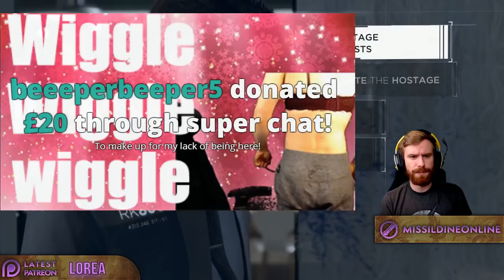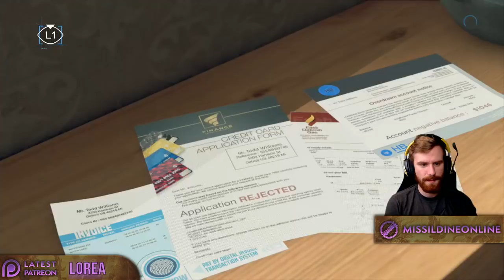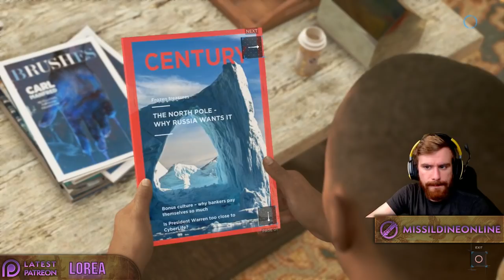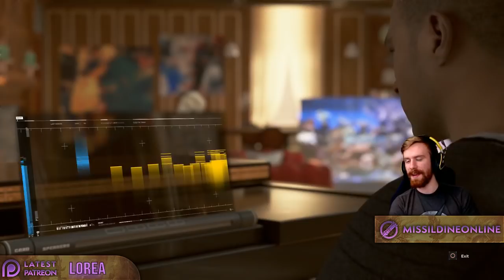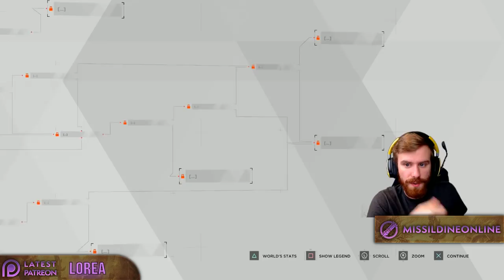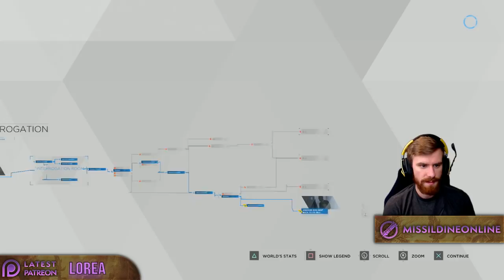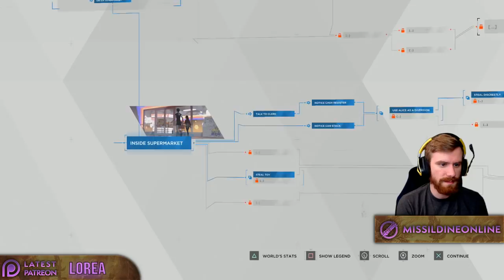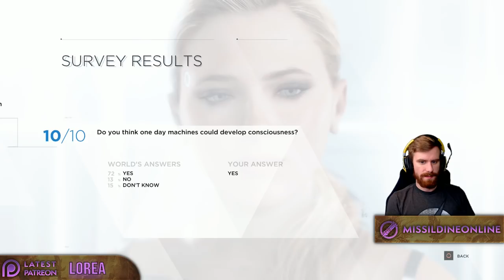DETROIT BECOME HUMAN Walkthrough Gameplay Part 1 - INTRO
We get to choose what happens to these characters - let's see what kind of branching storylines we can have happen!

PS4 Detroit Become Human Gameplay Walkthrough Part 1 of the Detroit Become Human Story Campaign including Chapter 1: Opening for PS4.

Add me on Playstation: Missildine23
Steam: MissildineOnline
Battle.net: Missildine#1325
Friend Code: 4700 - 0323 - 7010

Sethism - Executive Producer/Sugar Diety
Todd - Executive Producer
Paacreeky - Producer
Von Conler - Producer
Claudia - Producer
maedhros77 - Producer
Dana Silvia - Producer
XenosTrigger - Producer
Willy V - Producer
QuinusTV - Producer
KaedinKane
Judith
Jasper
Vanesa
Ronald Ross
Martin
Corey the Hobbit
Raymond
Michelle Dees
Nathan
Wander
Angela
NamelessDK
Somebodys Mother
Sassy Snorlax
Opiods
John Kostraba
Shane
Thunderlipz
Roxas-Prowers
Oyku
Diggy
Terbin
Jason
Vicki
Mike
TheGlassCannon
Padraig
Chrissy
Ria Jane
Troy
Amanda
Eclipse YT
Chef Mike Moses
David
Lady Redrum
Brandypantz
Kalestrom
Shane Wall
DingerdaBeazt
Sandy Walker
Bradly
Ren Ronalds
Katherine
Katja
Raphael
Karyn
Matthew Scott
Chelsea
Patrick Monaghan
Jack McLain
Chad Shiroma
Brandy Rayne
Guz Roca
Shalz
FreezenFactor - Brandon
William Winters
Cody Cobb

Bernice's Build:
Case: Phantom 410
CPU: Intel Core i7-4790k 4.1gHz Overclocked
Motherboard: MSi X99S Gaming 7
Cooling: Some fans and stuff.
Graphics: Nvidia GeForce GTX 980
Memory: GSkill 16GB (2x8)
Storage: Samsung 850 EVO 500GB SDD and Western Digital 1TB HDD
Capture Card: Hauppauge HD PVR Gaming Edition 2, Elgato HD60 Pro
OS: Windows 10
Mic: Blue Yeti Studio in Platinum
Consoles:  PS4, PS3, PC, Wii, WiiU, Switch, and Nintendo 2DS